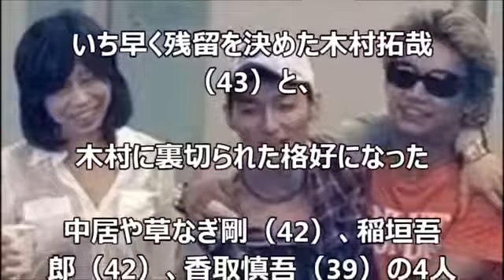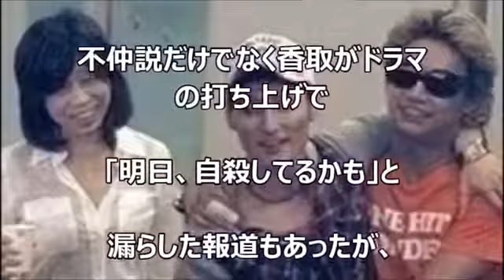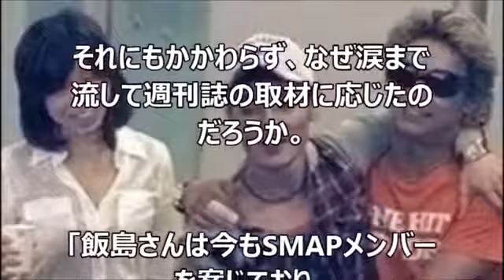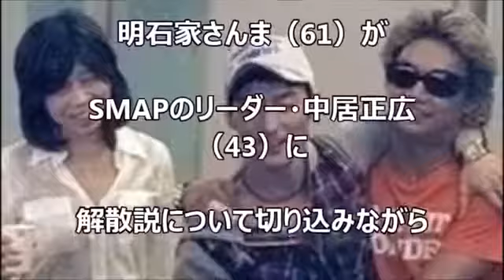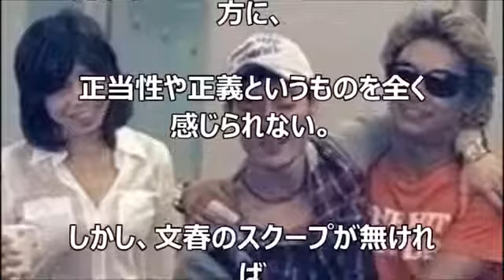【告白】飯島三智元マネージャーがメンバー（木村・香取）不仲の本当の理由を激白！